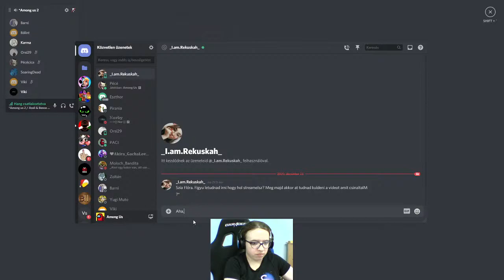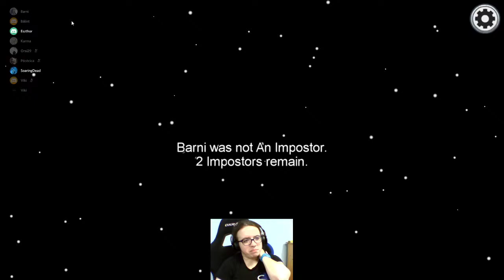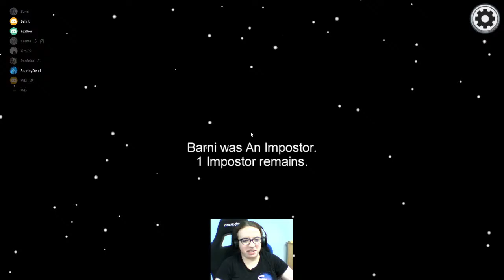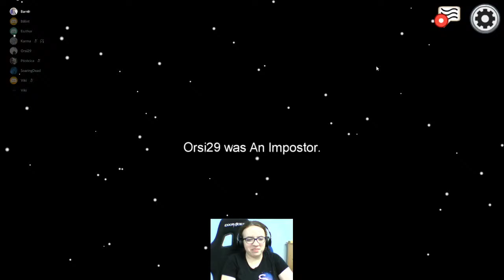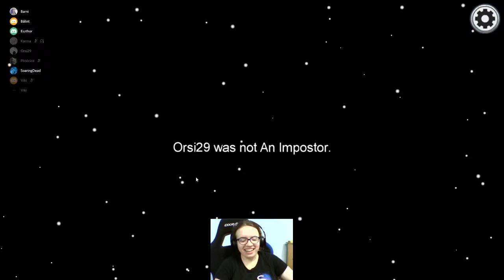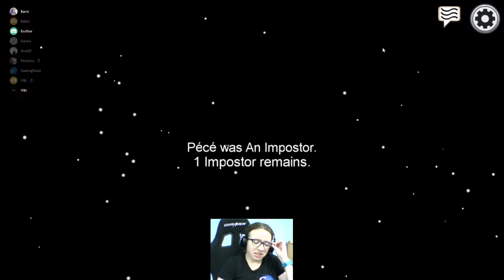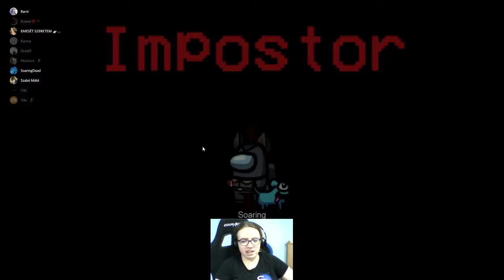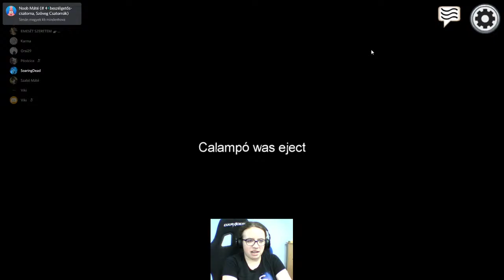Ventek Ászai - Among Us #2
Más oldalak